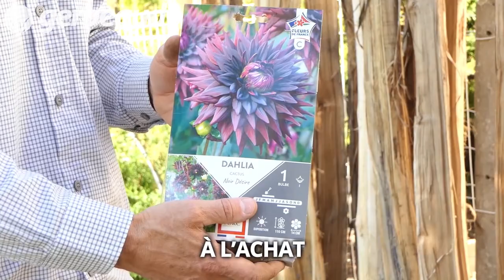La plantation du dahlia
Apprenez comment réussir la plantation des dahlias, des bulbes très faciles à réussir. Pour avoir une floraison en été, il faut planter dès le printemps, quand on trouve les tubercules à la vente. Tous nos conseils, de l'achat à l'arrosage final !